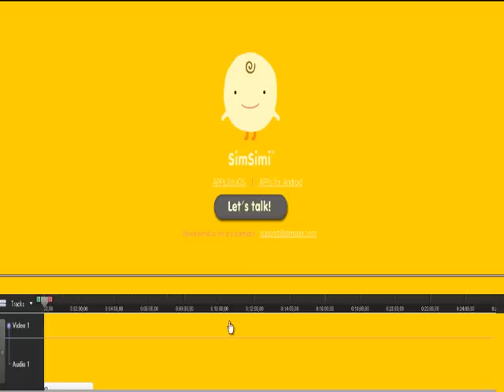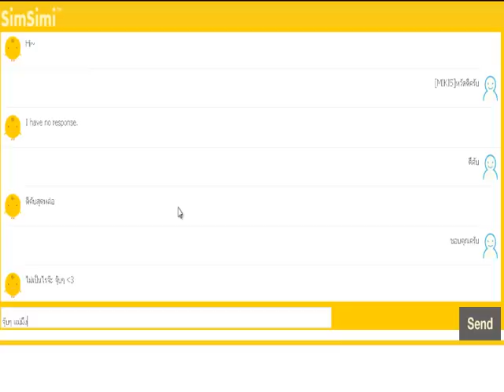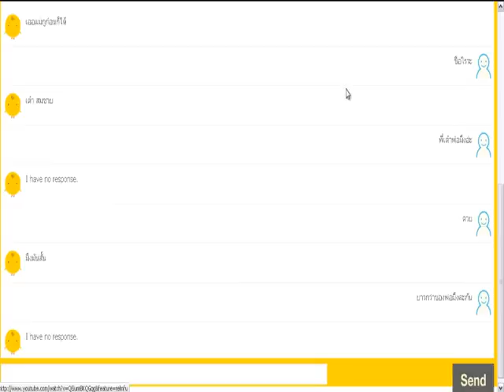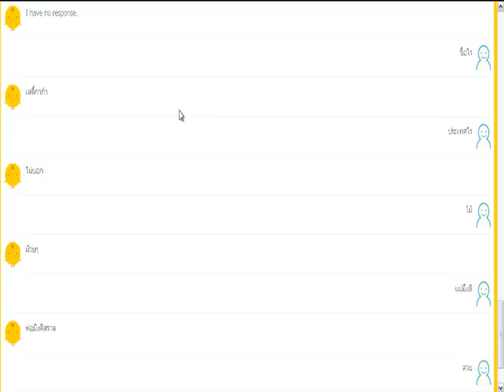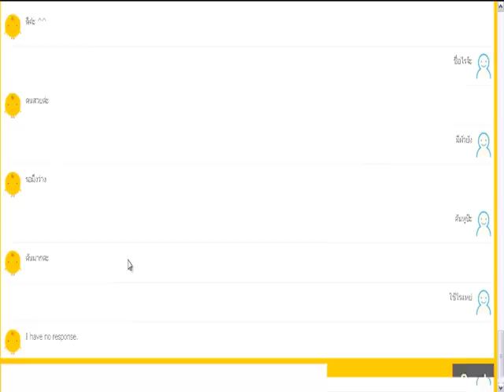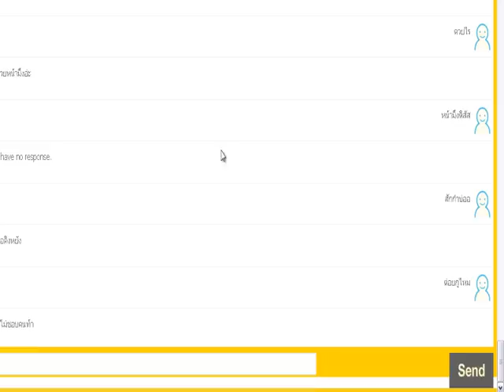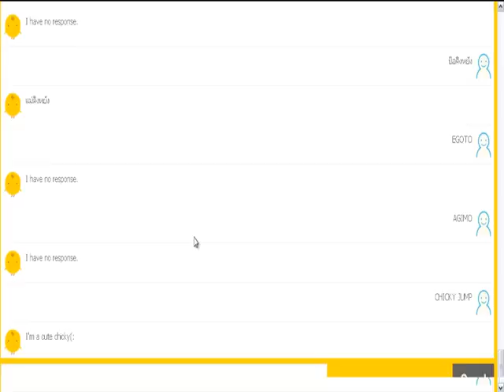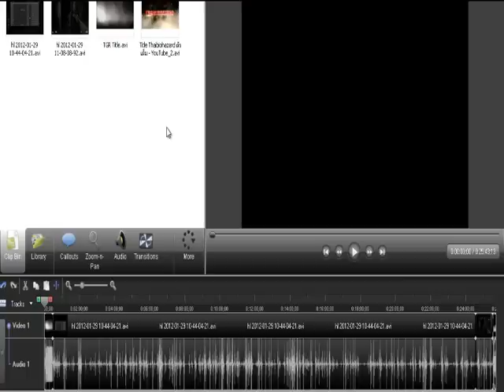[TGR] (ไร้สาระ) Simsimi : เกรียนใส่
อยากคุยกดเลย Like